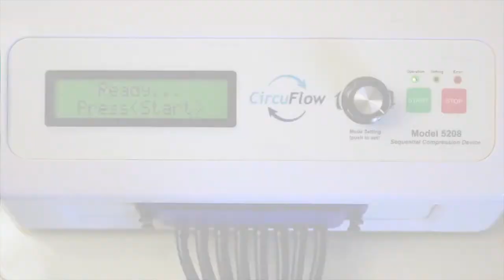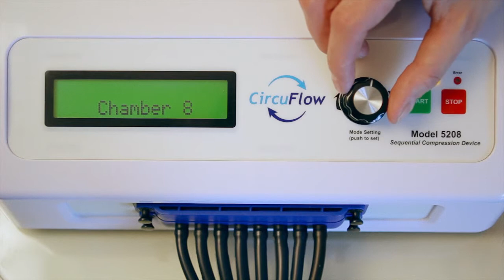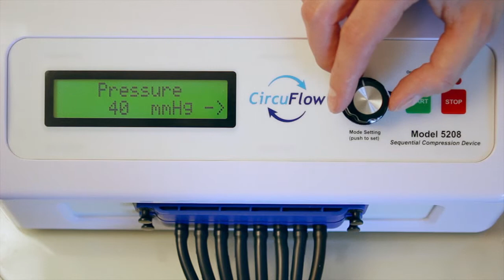Lymphedema Pump - CircuFlow™ 5208 Compression Pump Pressure Mode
The FDA and CE-approved CircuFlow™ 5208 Intermittent Pneumatic Compression Pump provides patients the comfort to treat chronic venous and lymphatic disorders in their own homes. The device works with Devon Medical's easy- to-use 8 chamber garments (various sizes offered for full leg, arm, arm and shoulder) to increase blood flow and provide extra cellular fluid clearances.

In this video, you will see how to set up the Pressure Mode's various parameters, which includes individual chamber pressure setting, cycle & treatment time, skip or focus on certain chambers - a unique feature of 5208 to protect patients against discomfort from ulcers, as well as turning on and off uncorking.

If you missed the Pump Operation video, see it here - . You can also find the other  operation mode - Gradient mode here:. Please note that this video shows the unilateral option used with the air blocker. For bilateral option, simply insert the other sleeve snap connector instead of the air blocker.

We work with podiatrists, vascular surgeons, and other clinicians to address the needs of their lymphedema patients.